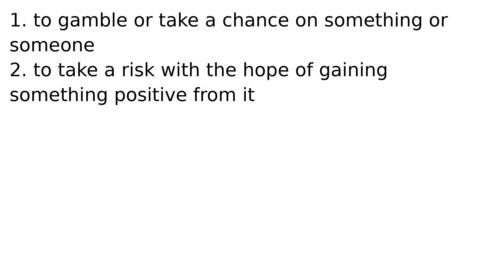roll the dice